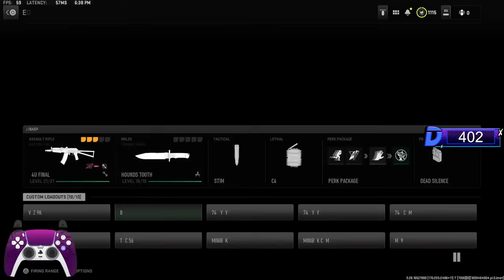SWEATY CDL TRYHARD HOUR in Modern Warfare 2...(Goodbye MW2)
Today we got a video on Modern Warfare 2, taking on Search and Destroy with the TAQ 56 and M13B! These AR's destroy enemies very quickly and they're perfect for taking out DOOM SHOTGUNS. This is my Farewell video to MW2 and Doom Shotguns, Thank you for all the love fam!

SEASON 6 has ARRIVED! We got a load of new content, new maps, new guns and new modes! Season 6 has brought tons of new content and changes, buffs and nerfs.

TAQ 56 Loadout/Class setup at the end of the video

Follow my Kick for streams with gameplays like this done live - Kick.com/devour